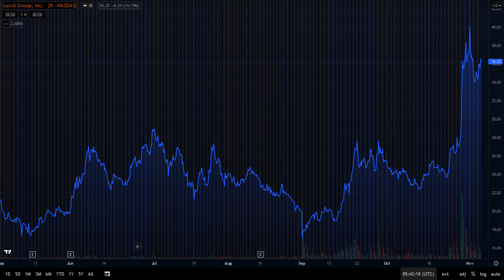HUGE POTENTIALS!|OCUGEN OCGN STOCK ANALYSIS|OCUGEN OCGN STOCK BUY OR SELL|OCUGEN OCGN NEWS UPDATES